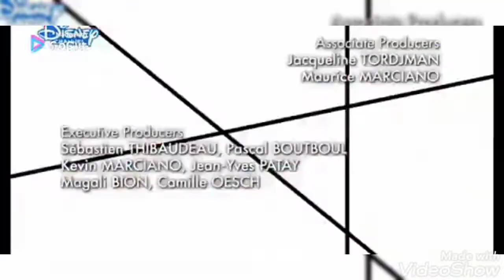yanıma yanıma( tm versiyon 💞 mucize uğur böceği ile kara kedi 🐞🐾)